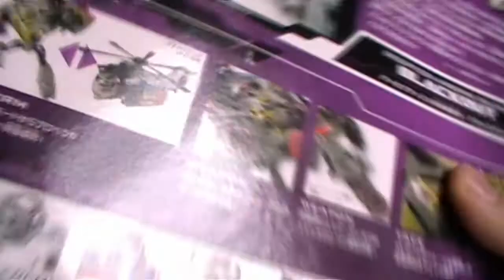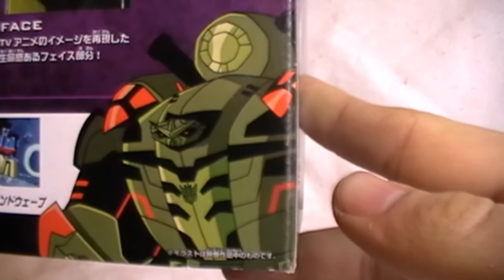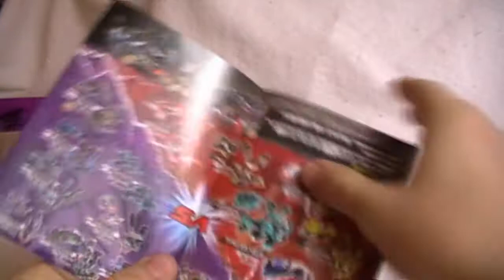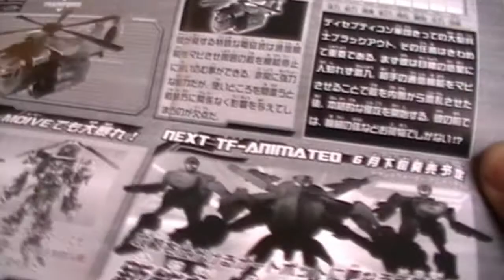TFA Voyager Blackout - review (CZ)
Po delší době je tu recenze na slibovanou figurku Takara Animated Blackouta.